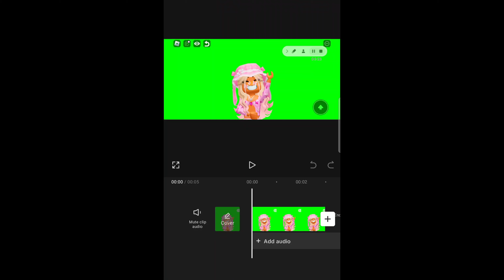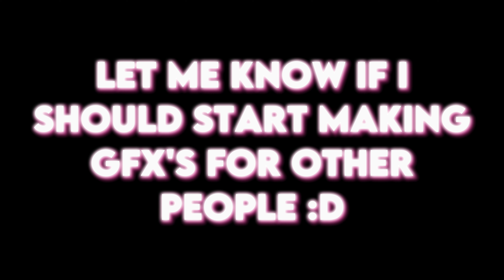✨️🌸 Making a GFX for the FIRST time on MOBILE! 🌸✨️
💗FAQ:

What editing app(s) do you use?
Capcut

What app(s) do you use to record?
Screen recorder

Game: Catalog Avatar Creator

Tagz (ignore)